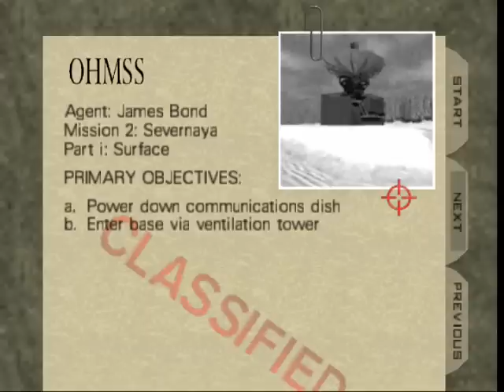Fakafon's ''let's play'' of GoldenEye 64 part 4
It's the widest withest level.